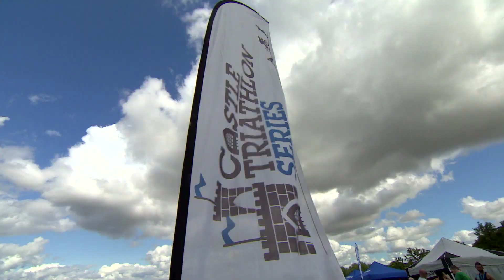The Castle Triathlon Series celebrates 10 years of nurturing triathletes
100,000 competitors; 10 race distances, 10% increase in female competitors, over £1,000,000 raised for charity and proud to be described as “One of life’s defining races” and the “Best dad day ever.”